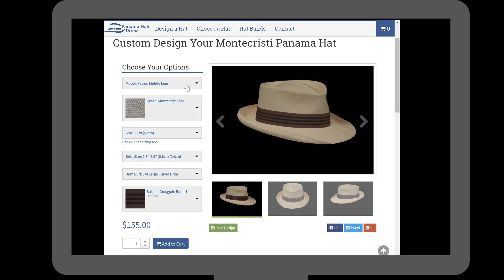PanamaHatsDirect Final cut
Custom build your Panama hat at panama hats direct!